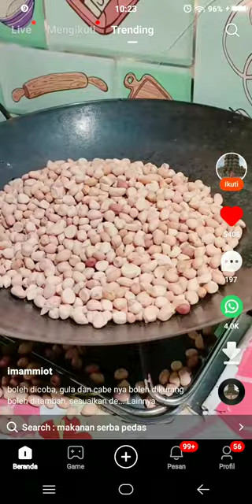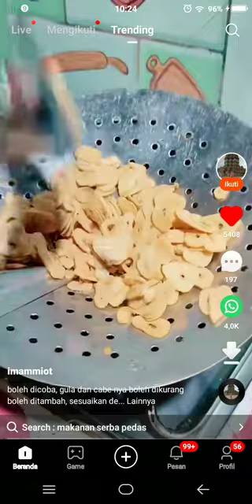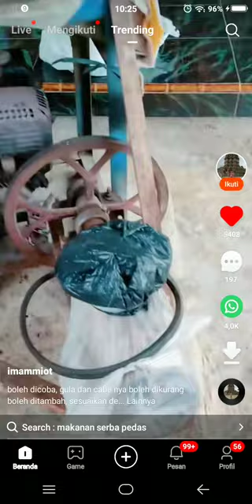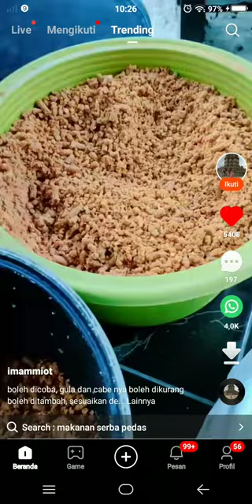sambal kacang sambal pecel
awet sampai 2bulan sambal kacang sambal pecel kering